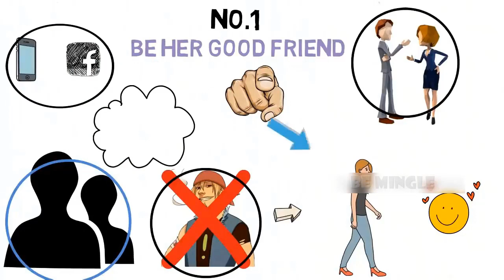খারাপ ছেলেরা যেভাবে সম্পর্ক নষ্ট করে |How 3rd Person Can Brake Your Relation | Be Mingle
Aj amra alochona korbo kivabe kono boyfriend thaka meyeke potiye apni apnar girlfriend baniye felte paren, acharao jodi apnar allready gf theke thake tahole video ti apnar relationke strong korte onek beshi help korbe.

THANKS FOR YOUR LOVE AND SUPPORT, STAY WATCHING AND KEEP SUPPORTING US.

I create this channel for you and others people who need it most, here I am providing you the education that will be very helpful to you to grow and to get your dreams in your life.

Copyright Information:
 I made this video with the intention to help others in a motivational/inspirational form. The clips and music I have used I do not own in most cases. My understanding is that it is in correlation to Fair Right Use, however given that it is open to interpretation, if any owners of the content clips would like me to remove the video I have no problem and will do as fast as possible. .THANK YOU... SND ( SUCCESS NEVER END) TEAM.

bf,gf,boyfriend,girlfriend,breakup,impress,girl,love,relation,love tips,make,make your gf,your gf, snd, success never end,boyfriend thaka meyeke kivabe potaben,3rd person,person,3rd person can brake your love,